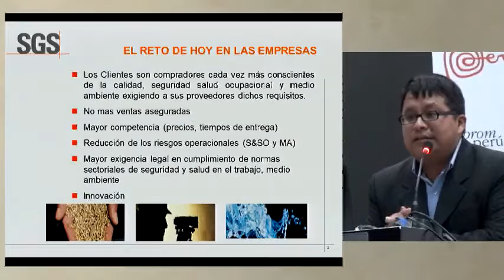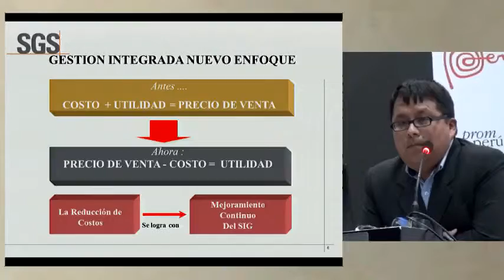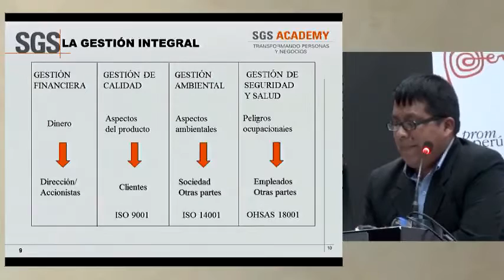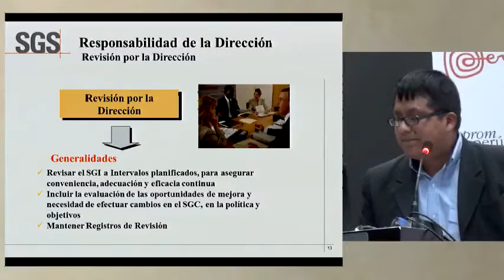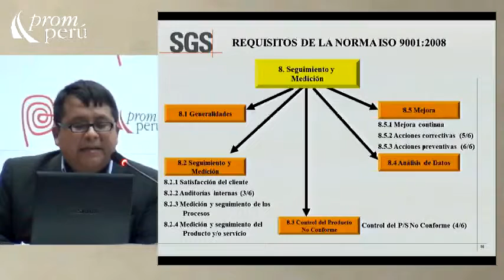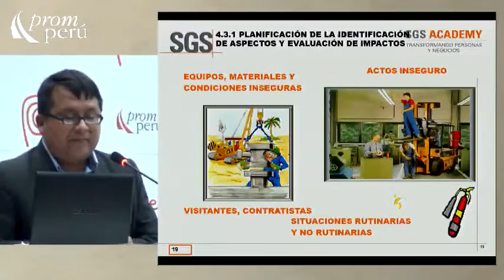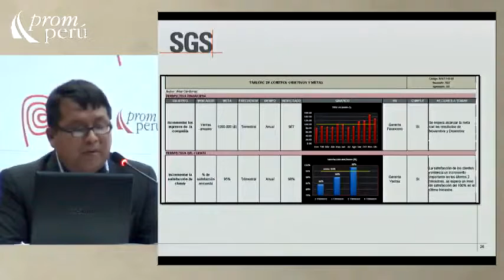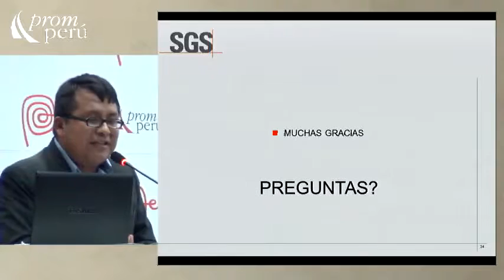El reto de hoy en las empresas [02 de octubre de 2016]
Ponencia del Seminario Miércoles del Exportador PromPerú:
"El reto de hoy en las empresas"
"Sistemas integrados de gestión"

CÁRDENAS, Alex
SGS